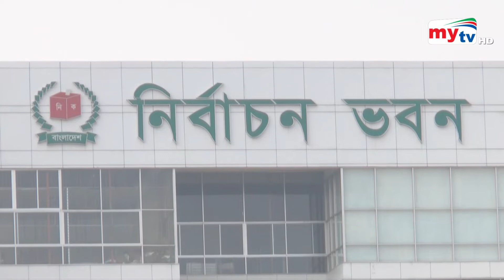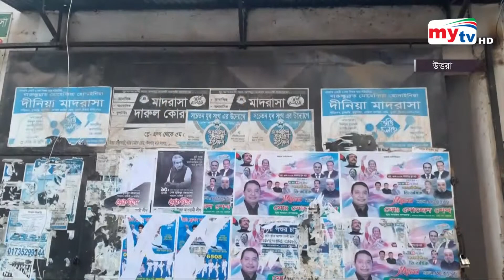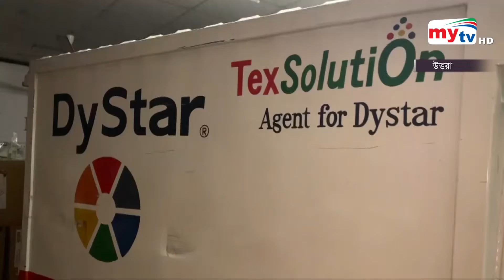Bangla News Update | 7.30 PM | 24 Sep 2022 | Mytv News